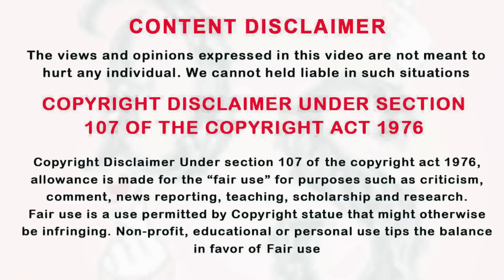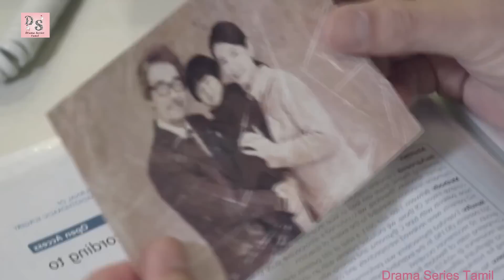மனிதனாக மாற துடிக்கும் வேம்பையர் Ep-3 | Drama Tamil Review and Explanation